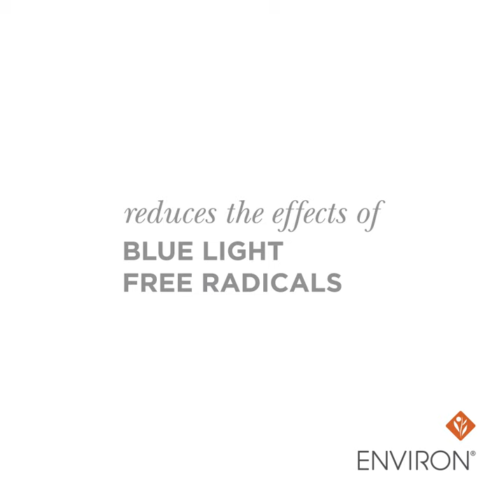Environ’s Anti-Pollution Spray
Kun je aan je huid merken dat je in de stad leeft? In je dagelijkse leven komt jouw huid onvermijdelijk in contact met vervuilende stoffen, zowel buiten als binnen, en dat kan tot huidschade en vroegtijdige veroudering leiden: een verhoogde gevoeligheid, roodheid, een droge of doffe huid, pigmentvlekjes en puistjes.

Deze lichte, onzichtbare en ademende formule biedt een complete bescherming om de schadelijke effecten van vervuiling op de huid te neutraliseren. Versterk de weerstand van je huid en ondersteun een gezonde huidbarrière.

Meer weten over Environ’s Anti-Pollution Spray? Kijk op